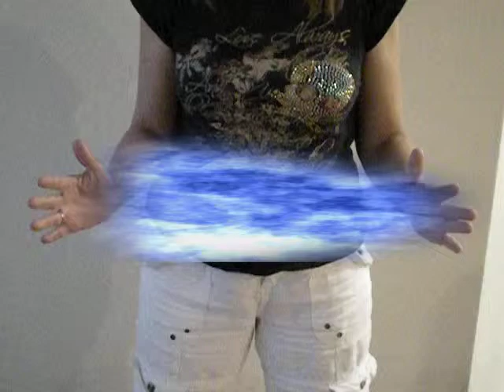push 2 2